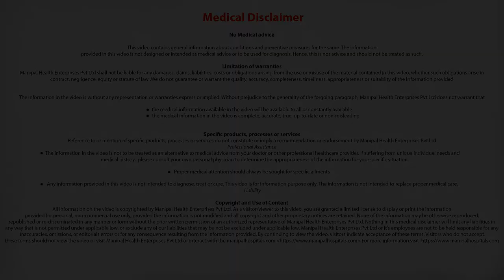Endoscopic Hypertensive Haematoma Evacuation | Brain Specialist Doctor In Bangalore-Manipal Hospital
Dr. Praveen is a Neurologist in Bangalore at Manipal Hospital. He explains the advantages of Endoscopic Hypertensive Haematoma Evacuation.

Endoscopic hematoma evacuation is a rapid, effective, and safe technique for the removal of hypertensive cerebellar hemorrhage. Release of obstructive hydrocephalus in the early stage may improve the patient's outcome and decrease the requirement for permanent shunt emplacement.

Manipal Hospitals’ Centre of Excellence in Neuro Sciences offers complete assessment and management for the entire spectrum of neurological problems. Backed by a team of world-renowned neurologists who have immense experience in diagnosis, treatment and care coordination, we are equipped to treat the most challenging of neurological disorders.